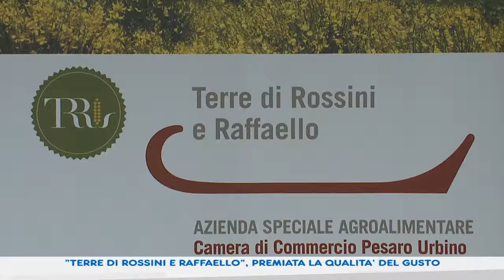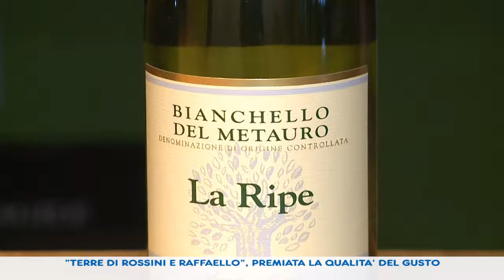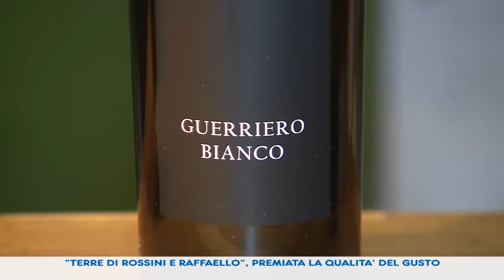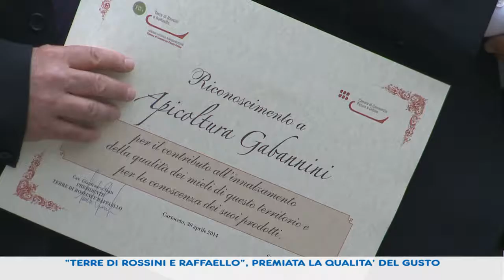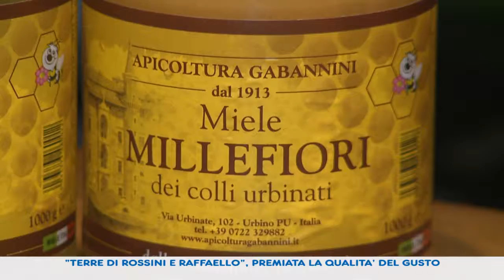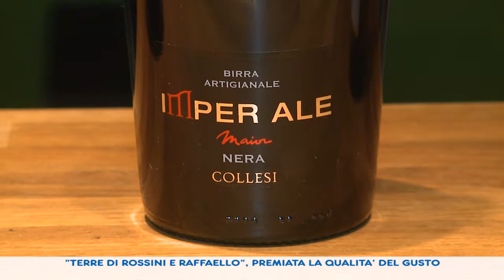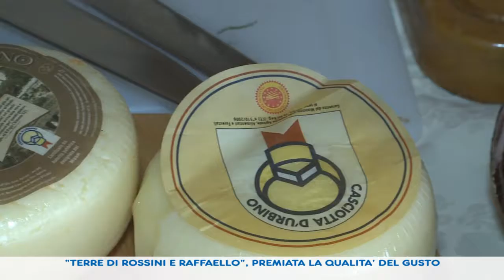TERRE DI ROSSINI E RAFFAELLO, PREMIATA LA QUALITA' DEL GUSTO 30 04 14